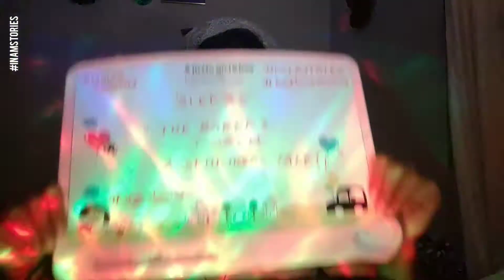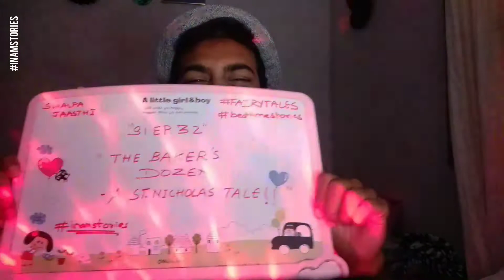S1.Ep.32 - The Baker's Dozen : A St.Nicholas Tale Complete Episode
Van Amsterdam, the baker, is as honest as he can be—but he may have something left to learn.

TITLE : The baker's Dozen : A ST.Nicholas Tale
STORYTELLER : Inam
WRITER : Aaron shephard
ILLUSTRATOR : Wendy Wilson
GENRE: Legends, St. Nicholas tales
CULTURE: American (Dutch colonial)
THEME: Generosity
AUDIENCE AGES: 5 and up
LENGTH: 6 minutes